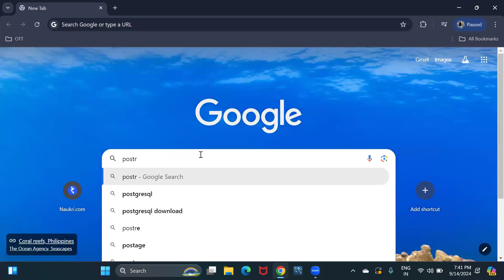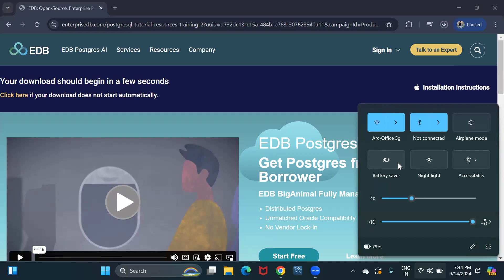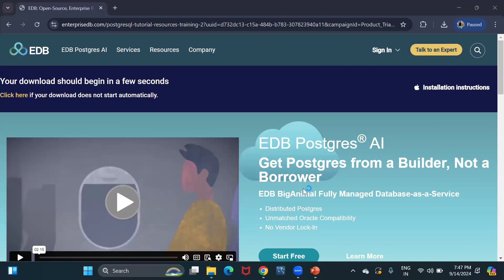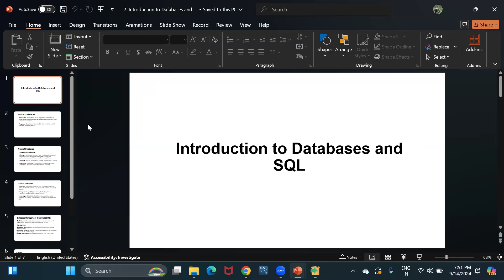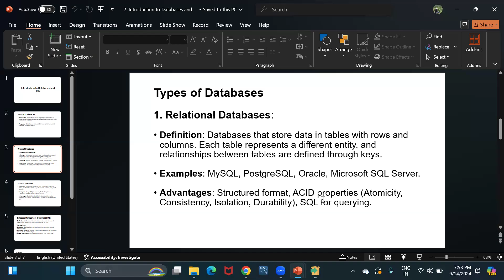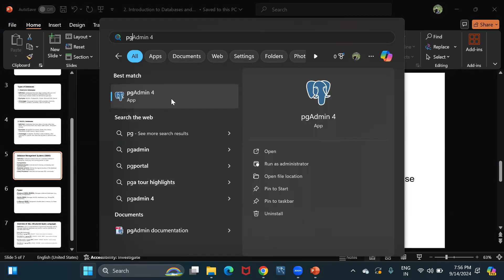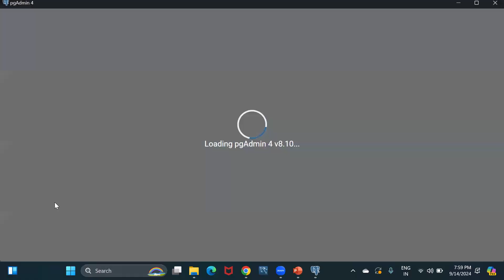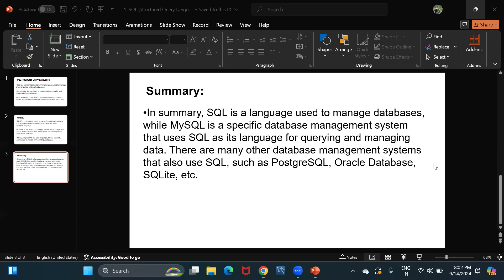building database structure and database maodul in hindi